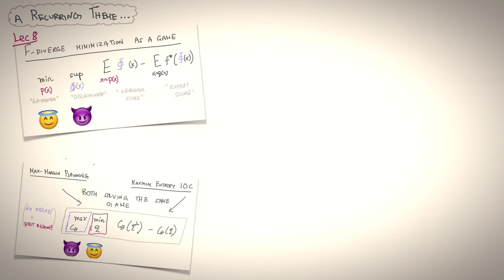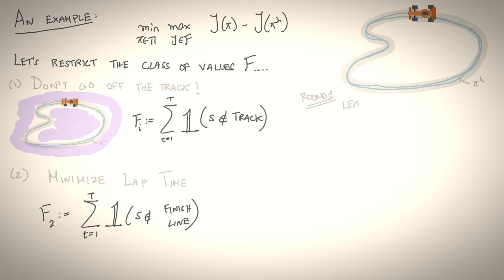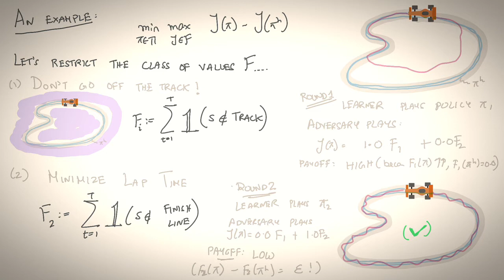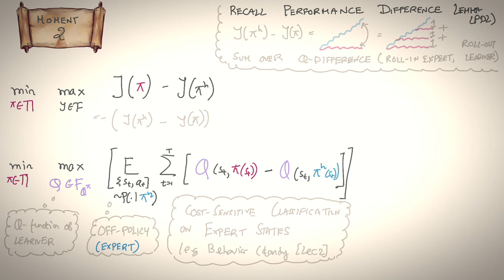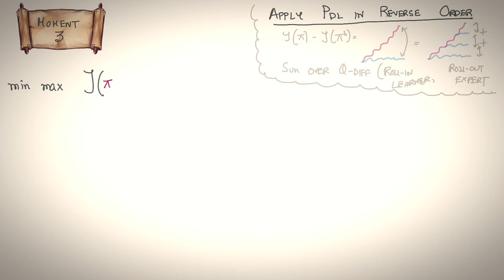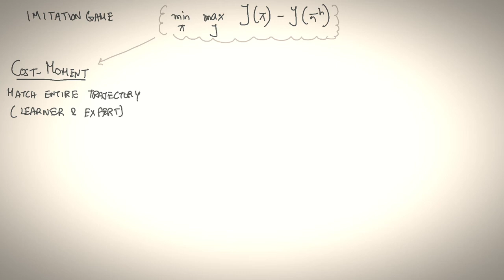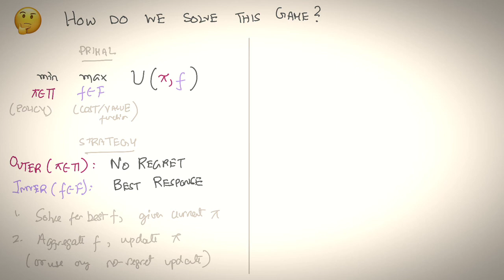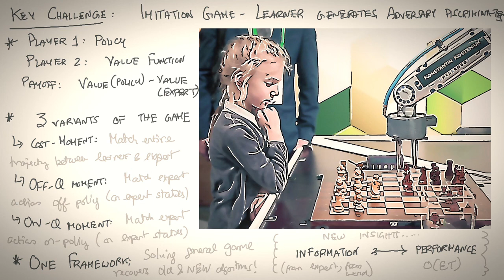Lecture 9: Imitation Learning -- It's Only A Game!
In this ninth lecture, we finally look at imitation learning in its most fundamental form -- as a game. This is a game between two players -- a learner that generates a policy, and an adversary that discriminates between the values of learner and human expert. We'll see how this simple game-theoretic framework unifies all existing imitation learning algorithms, as well as giving us brand new algorithms.

1. Swamy et al. "Of Moments and Matching: A Game-Theoretic Framework for Closing the Imitation Gap"